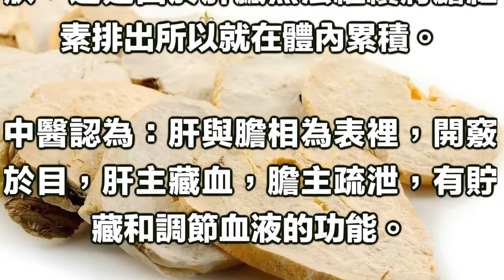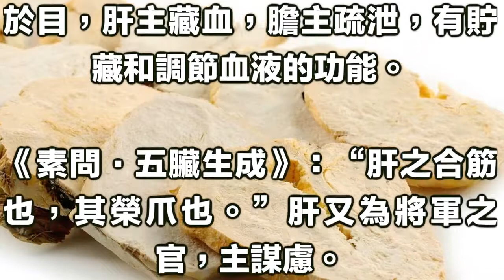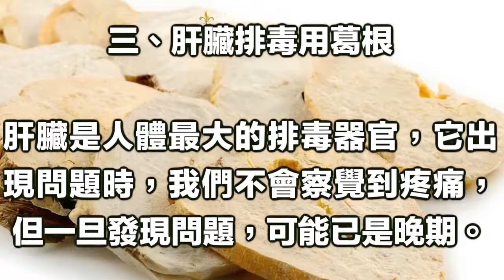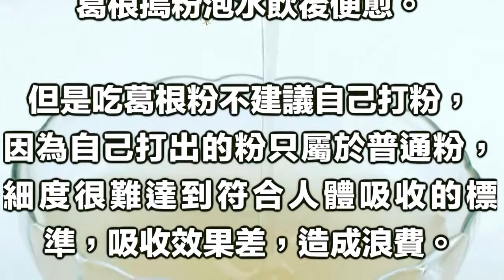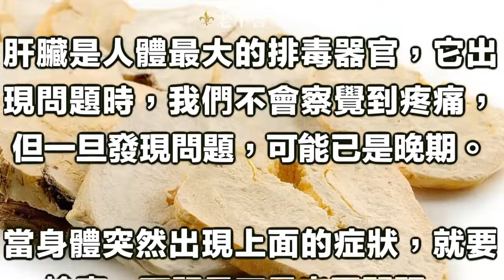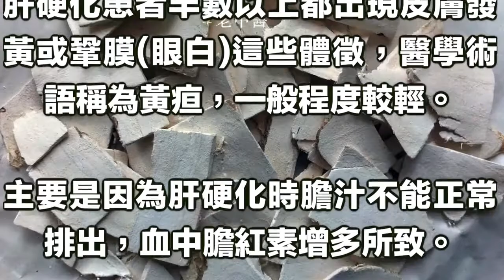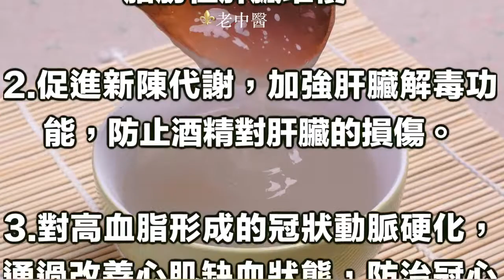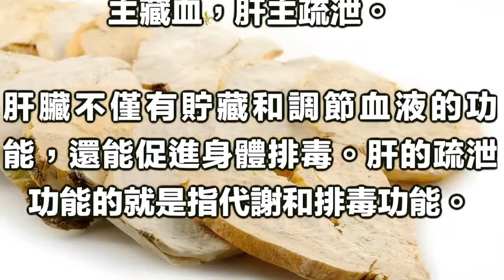眼睛「干干」的，别以为是小事 大病来临前，身体给你14个预兆！！再不注意来不及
透過影片洗滌心靈， 希望大家跟我们一起“寻找心靈舒果健康篇人生”！ 喜歡我們的作品歡迎分享喔~ 寻找心靈舒果健康篇人生與您分享， 祝您永.

预警信号1：视力减退眼睛经常发烧，眼角干涩，看不清东西，这可能是肝脏功能衰弱的先兆。如果按一按肝脏四周，有发胀的感觉，十有八九是肝.

由於糖尿病的併發症狀多種多樣，所以在幫患者選藥的時候不能單純的著眼於「降血糖」這一個點上，還應重視心腦、肝腎、胃腸等多方面的健康，.